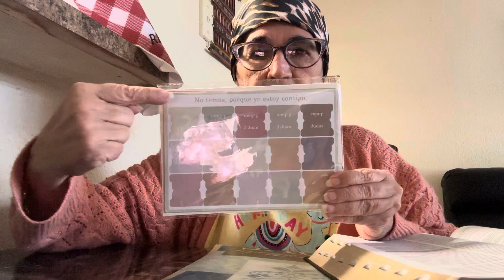No temas por que yo soy tu DIOS